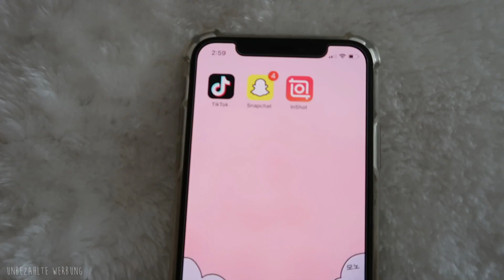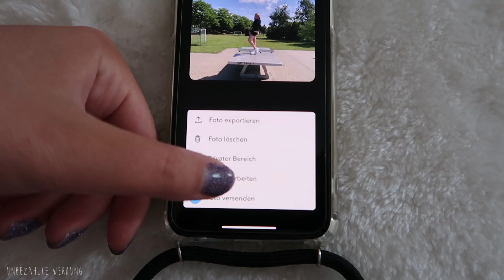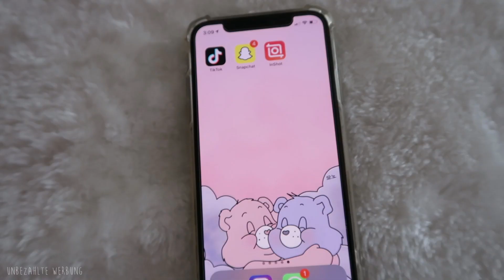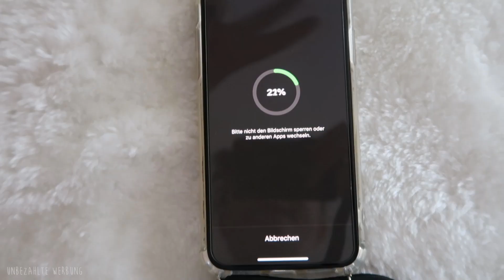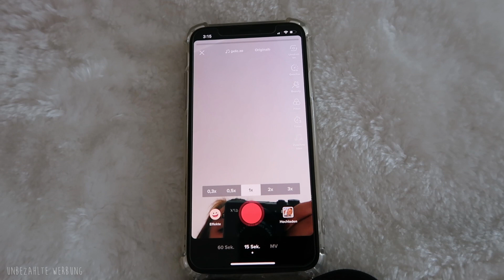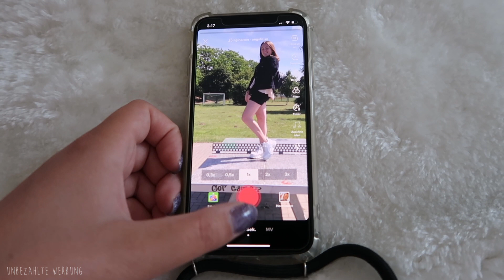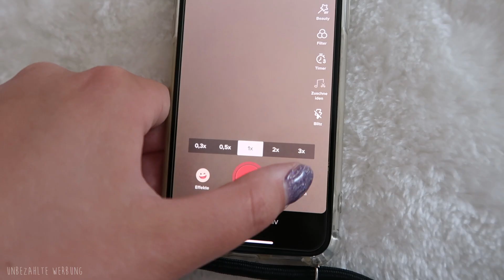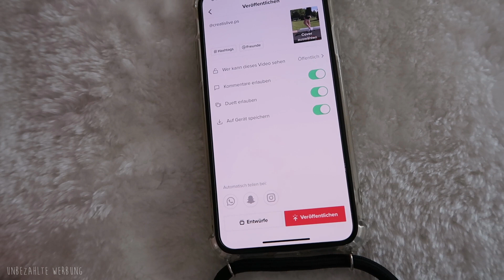"MIT AUFNAHME BUTTON MALEN" TIKTOK TREND TUTORIAL für JEDES HANDY - viral, foryou - creatis live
Hey,
Heute gibt es einen weiteren TikTok Trend für JEDES Handy♥️
diesmal den "mit dem Aufnahme Button malen" TikTok Trend♥️

Stay active❣